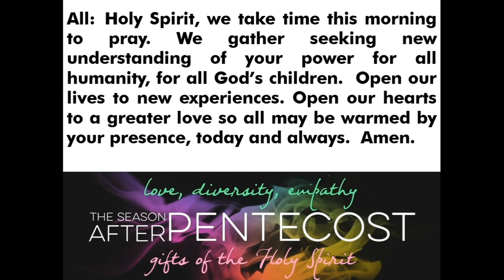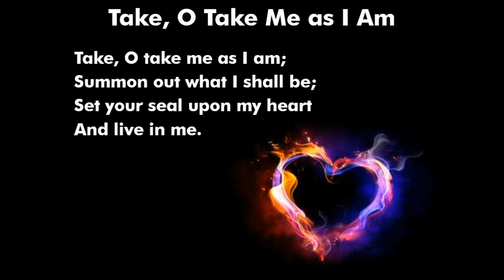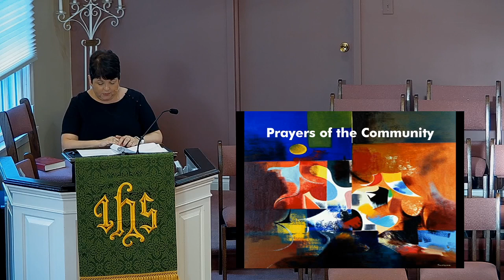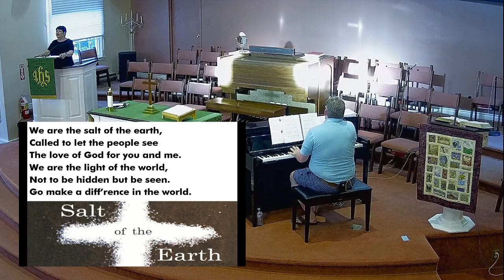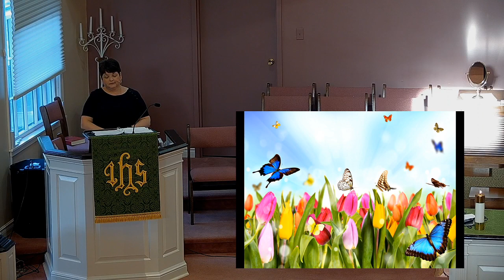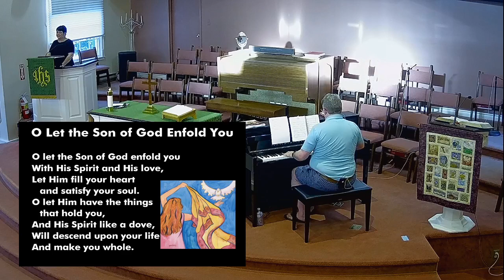2020 June 28 - 4th after Pentecost